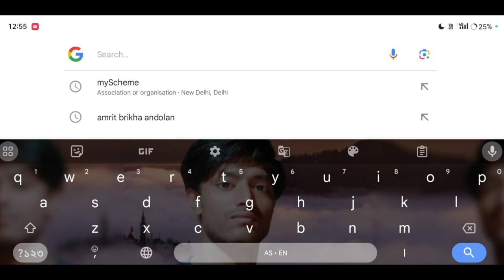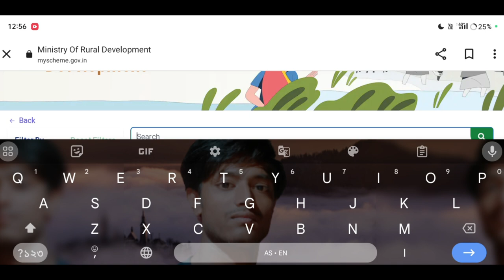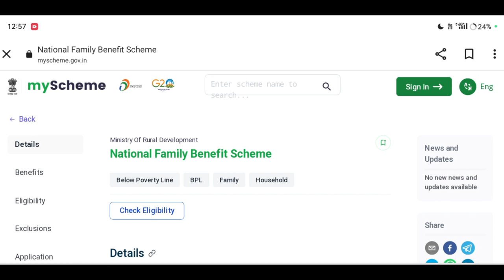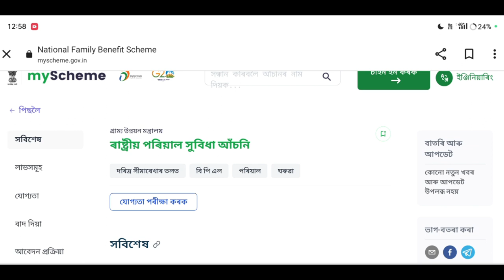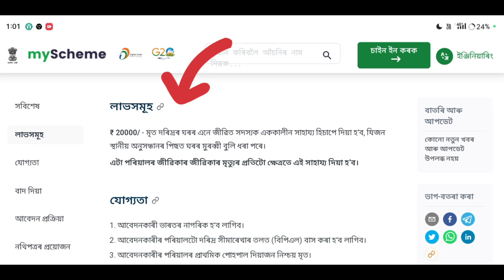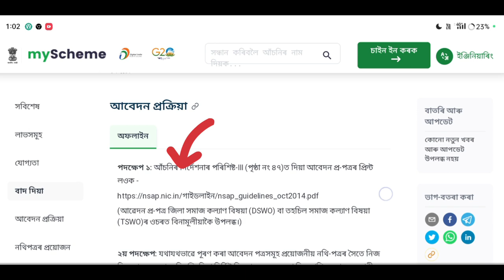ৰেচন কাৰ্ডত নাম থাকিলেই পাব 20,000 কৈ টকা 🔥যাৰ ৰেচন কাৰ্ডত নাম আছে তেওঁ পাব Account ত 20,000#AmonDas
retion retioncard retioncardupdate myscheme myschemeupdate ৰেচন কাৰ্ডত নাম থাকিলেই পাব 20,000 কৈ টকাযাৰ ৰেচন কাৰ্ডত নাম আছে তেওঁ পাব Account ত 20,000
ৰেচন কাৰ্ডত নাম থকিলেই পাব 20,
ৰেচন কাৰ্ডৰ নাম আছে নেকি চাওঁক,
ৰেচন কাৰ্ড,
000 কৈ টকা ration card new scheme apply start ₹20,
assam ration card holders get rs 20000,
kudumba thalaivi 1000,
e shram card payment release 1000,
000 how to apply 20000 amount of ration card payment ration card apply ration card,
assam 2023,
ration card 2023,
sorkari ghor 2023,
ration card assam 2023,
ration card new list 2023
pariksha pe charcha 2022,
new ration card scheme 2023
sbi bank account news,
union budget 2023 news,
himanta news,arunodoi asoni,
orunodoi scheme,
sunny technology,
orunodoi scheme apply,
assam pmayg 2023 big news,
retion card,
retion card new update,
myscheme,
2 february assamese news,
assamese news 2 february,
today 2 february assamese news
news assamese 2 february,
assamese news,
2 february assam news,
news live,pan card news,
free ration good news,
Amon Das
Amon Das
AmonDas Viral video
Monuj Bhai
Amon Das Viral video Village
Popular channels
Popular channels India
Please support me 🙏🙏
Best YouTube channel
Tech video
Assam Best YouTube channel
Dimpu Baruah
Please support me 🙏🙏 This channel 🙏
🙏Tech https
Online news
Online news
Technical team
Technical
Technical team
Aapun news
Mr.India Heker
Xyz
Mr.India Heker
Amon short
Short
Amon short video
Amon short
 upload
sudden increase in youtube views
0 views on youtube
0 views youtube shorts
8 million youtube views money
মই আপোনালোকক কেনেকৈ ৰেচন কাৰ্ডত নাম থাকিলেই পাব 20,000 কৈ টকা কেনেকৈ check কৰিব তাৰ বিষয়ে কৈছোঁ l
Amon Das